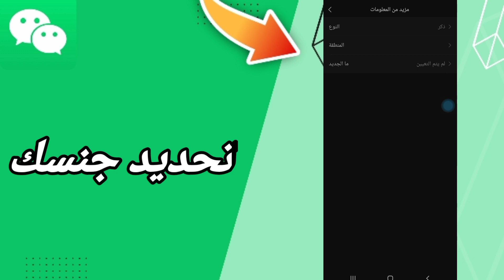كيفية طريقة تحديد جنسك على تطبيق ويشات WeChat